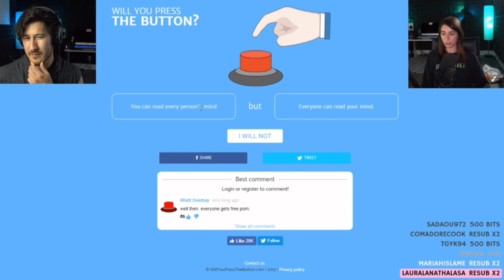Amy worked for Big Time Rush Security￼!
I thought it was such a cool story she got to do that! Who else loves Big Time Rush?